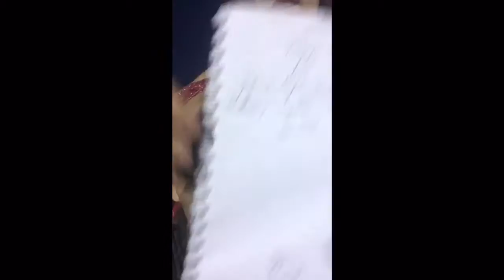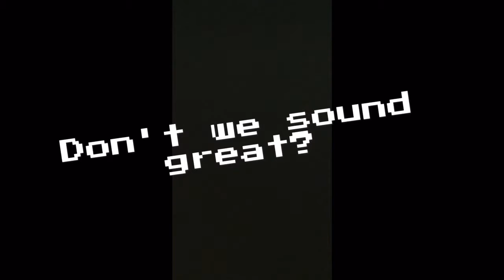Band Camp Vlog!!!!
Join me as we go to the magical world called. band camp! 🎶🎤🎺🎷🎸🎼